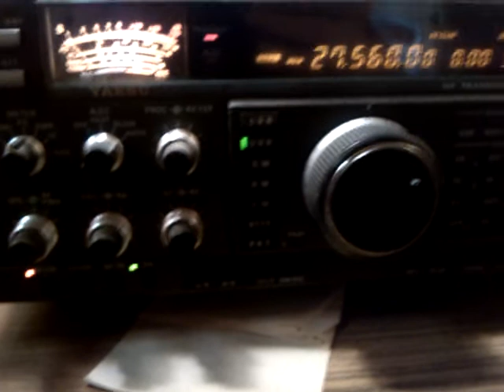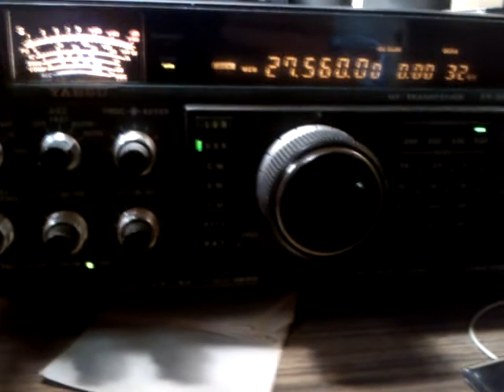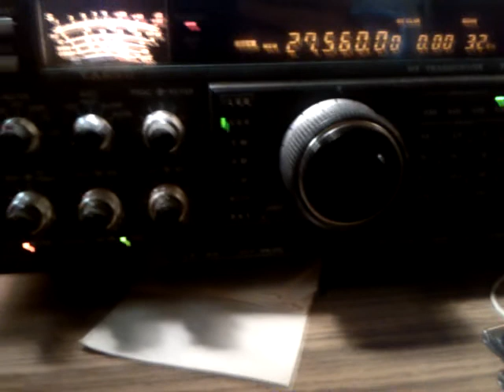QSO 13AT351 with 13GT005 backscatter anomaly 2016-02-11 14:45 UTC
Listen carefully when the magic happens...
i am not able to explain, we observed then the same yesterday around the same time of the day
Any ideas are welcome!